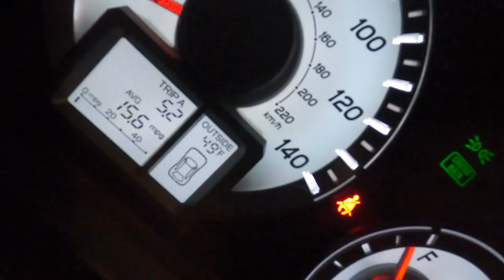4 Man Coho Limit!! Out of Hammond, Indiana on Lake Michigan. 4/21/2023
Today, I took the kids out of Hammond Marina in Hammond, Indiana onto Lake Michigan. The winds were supposed to be out of the West and the prior day they were blowing pretty good out of the West as well. So, we decided to hug the West side of the lake to stay clear of big waves. I had also received a few decent reports of Coho around the Calumet Harbor area as well. Typical mid spring Coho set ups took fish. Ended the day with 20 and everyone was able to reel in their share. Thanks for all of your support and coming along on our fishing trips.